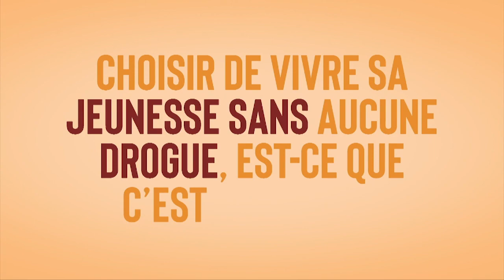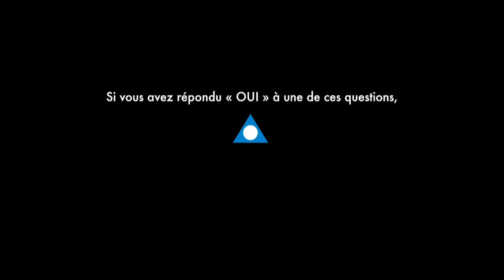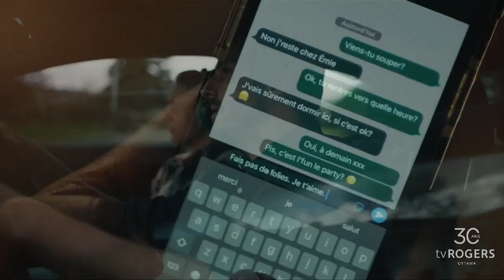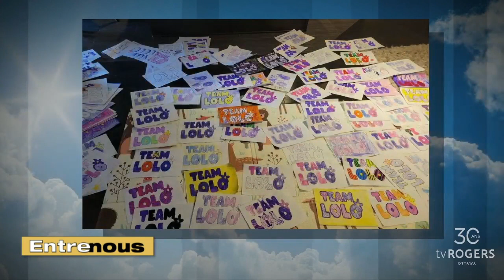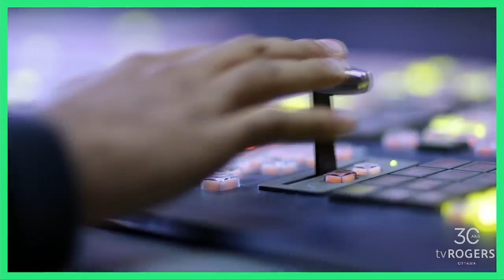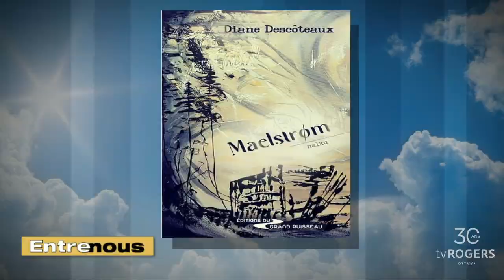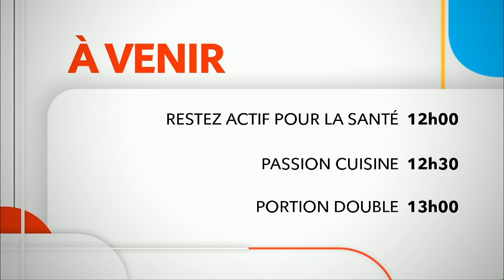mardi, janvier 24, 2023 - Entre Nous 2022-2023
Nos invités: Diane Descôteaux, Autrice - Louis-Antoine Blanchette, Musée de l'histoire - Maxime Jolicoeur et David Benay, CEPEO.